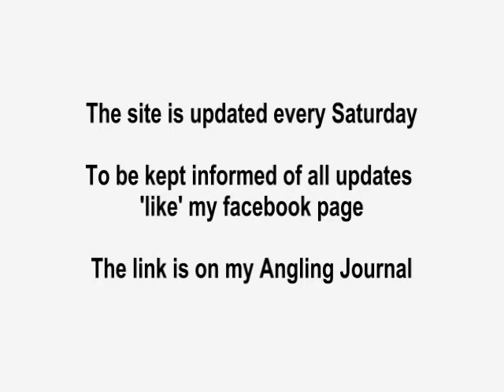Specimen tench fishing on a lake (July 2011)